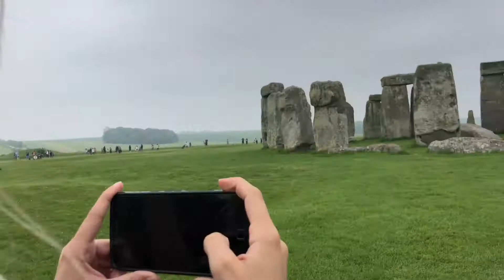VLOG Visitando el Stonehenge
¿Como encontrarme?
También podéis seguirme en cualquier red social: @Beatriz_fly y en IG como @losthereinlondoon

Y si os gusta leer blogs de reviews de música pasaros por el mio!

Tambien voy a ir subiendo alguna foto bonita que haga en los conciertos a